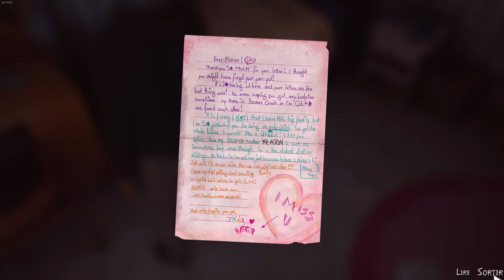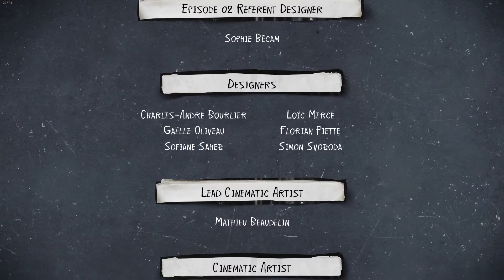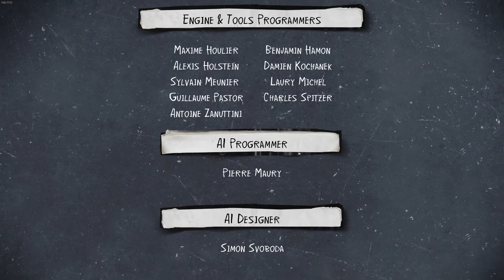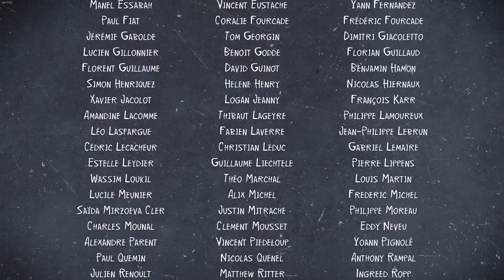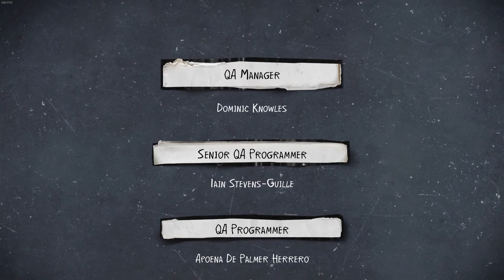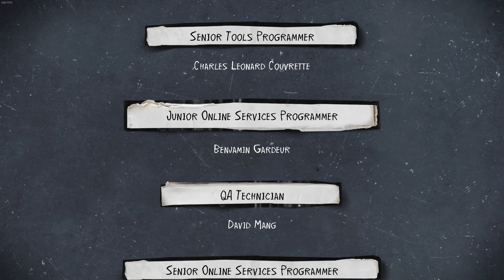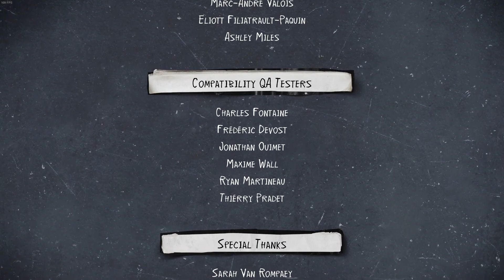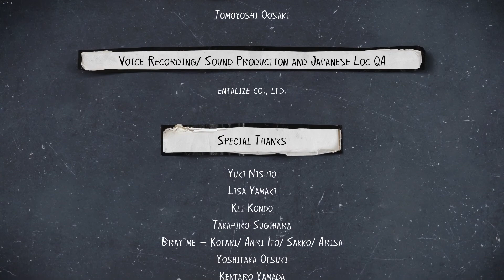Life Is Strange 2 - Rules - Ép 4 : La pièce interdite !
Salut à tous ! Aujourd'hui on se retrouve pour le huitième épisode de mon Let's play sur le jeu "Life Is Strange 2". Au sommaire : On termine la 2e partie du jeu en visitant le marché de noël et en fouillant la pièce interdite de la maison.

Life Is Strange 2 est un jeu vidéo épisodique d'aventure développé par Dontnod Entertainment et édité par Square Enix.

Sean et Daniel Diaz fuient leur foyer à la suite d'une tragédie. Craignant la police et devant gérer la télékinésie de Daniel, les frères veulent se réfugier au Mexique. Ils rencontrent de nouveaux amis et de nouveaux défis à chaque étape.

❌Pas d'insultes

Sommaire :

00:00 : Intro
00:19 : Exploration du marché de Noël
03:58 : Rencontre avec Cassidy
05:26 : Dessin au marché de Noël
07:24 : Rencontre avec Cassidy
12:34 : Jouer un tour / Laisser tomber
12:52 : Exploration du marché de Noël
15:29 : Cinématique
16:23 : Discussion entre Sean & Charles
19:46 : Cinématique
21:21 : Discussion entre Daniel & Sean
22:12 : Exploration de la Chambre des Reynolds
24:29 : Ouverture de la Chambre de notre mère Karen
25:12 : Exploration de la Chambre de Karen
27:33 : La lettre de Karen
29:15 : Cinématique
29:27 : Dispute avec les Reynolds
30:54 : Cinématique
31:40 : Utiliser le pouvoir / Soulever ensemble
31:55 : Cinématique
36:05 : Discussion entre Daniel & Sean
38:54 : Cinématique
40:15 : Crédits + Avis sur mes choix
51:06 : Teaser de l'épisode 3
51:34 : Outro